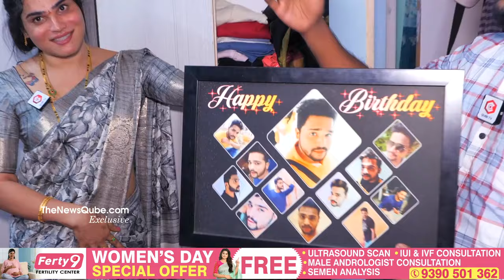అబ్బాయిగా ఉన్నప్పటి ఫోటో : Transgender Ankita Who Released A Photo Of Her As A boy | NewsQube